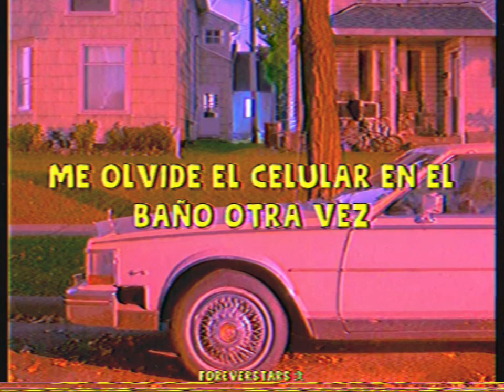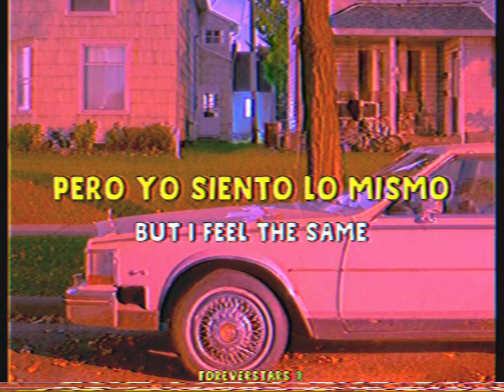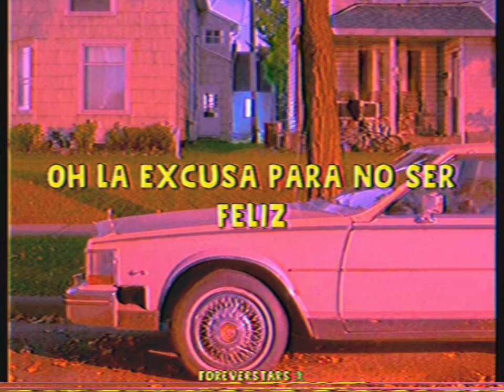GONZO HERNAN Ft. Delorians - No Me Gustan Los Lunes (Sub. Español) // Lyrics